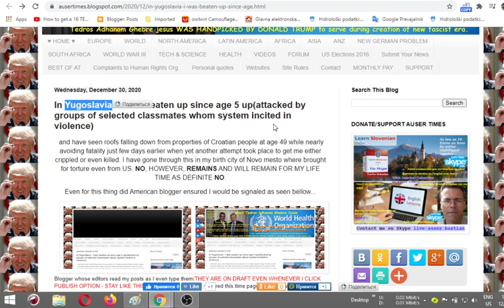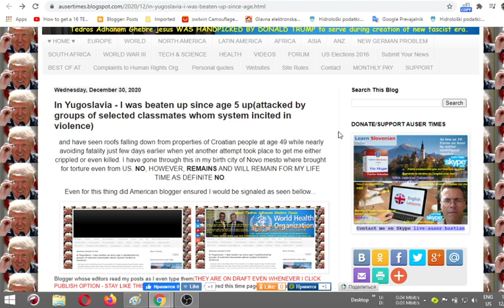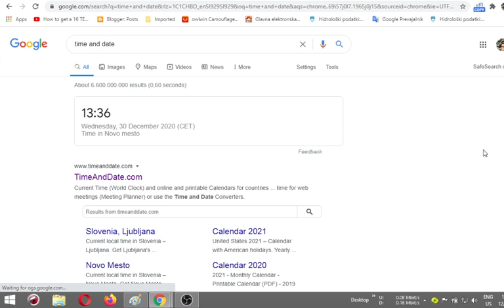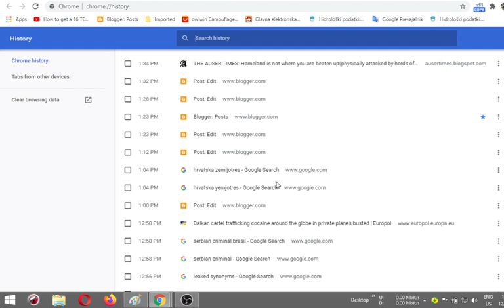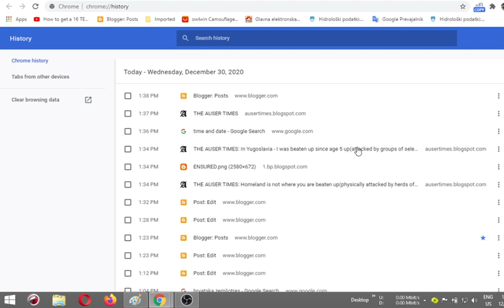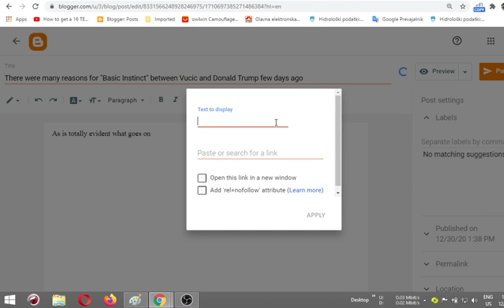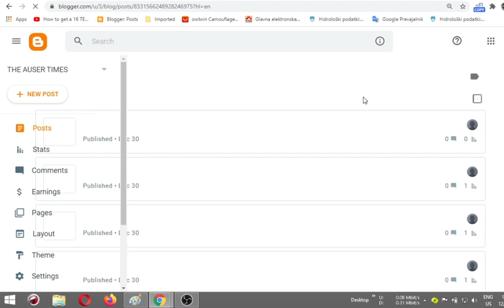Policing of Auser Times news site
American blogger platform also indicates as if no one would read/see my news along with youtube channel(both owned by google) which is in total contrast with truth as is evident from other channels. We are talking about most severe censorship here therefore along Facebook and several other social media oppressive tools.